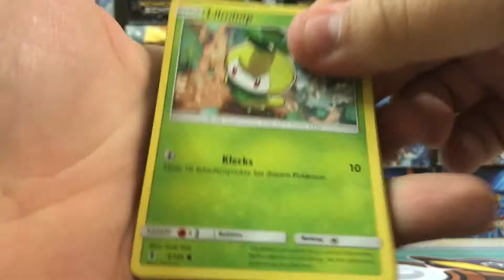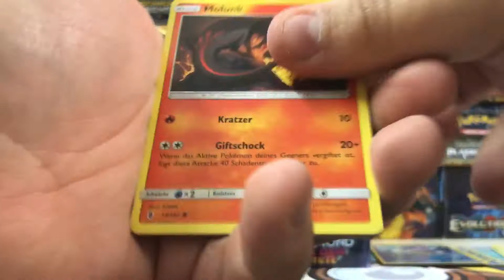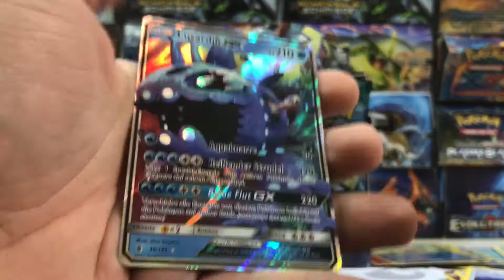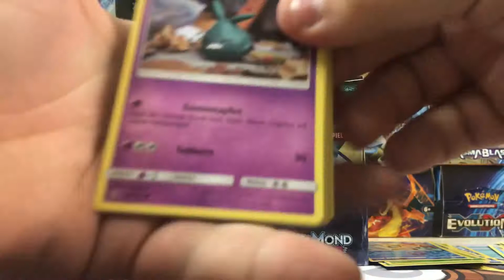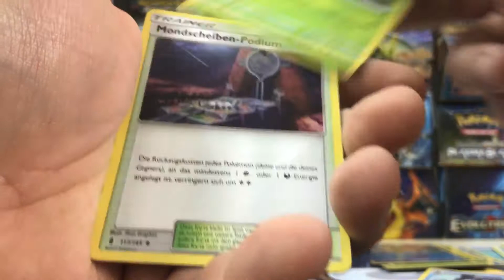Öffne meine 5. von 8 PKM SONNE & MOND BOOSTER BOXEN Prt.1 (LETS GO)!!!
1. Prt . Der 5. Box ! Viel Spaß !